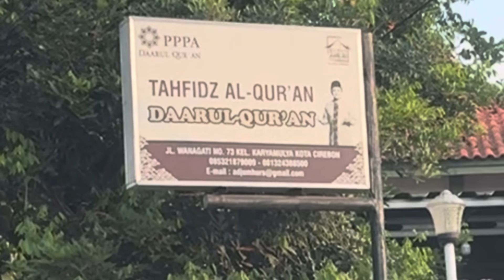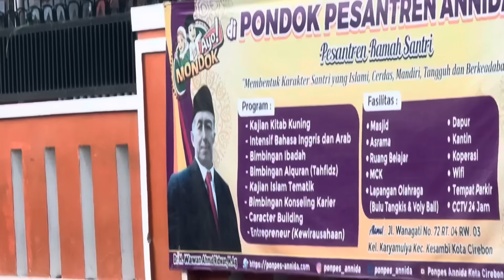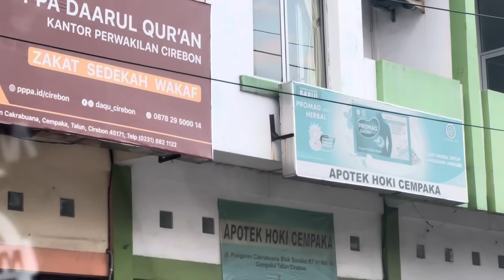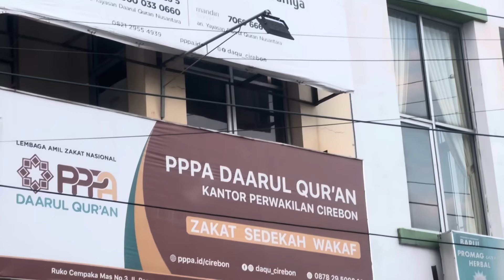INVESTIGASI! JEJAK WAROENG STEAK DAN KEHALUAN 8000 RUMAH TAHFIZ YUSUF MANSUR DAN⁉️kotacirebon